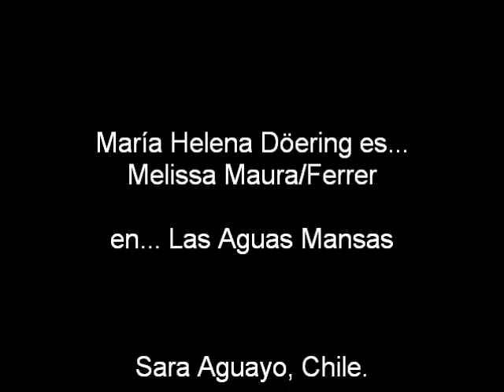María Helena Döering - Las Aguas Mansas Cap. 122 Parte 1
Escenas de la actriz y modelo Colombiana María Helena Döering en la telenovela "Las Aguas Mansas" personificando a Melissa Maura/Ferrer.

Traducción Rusa.